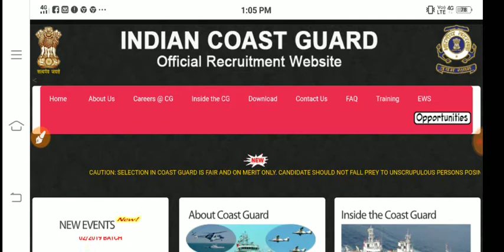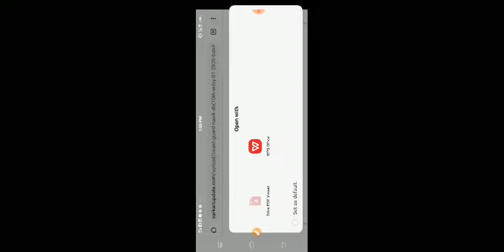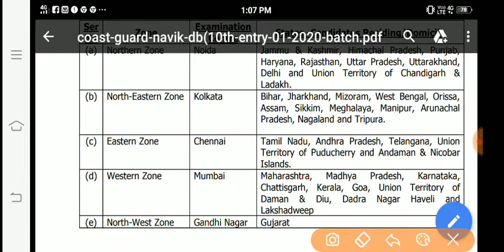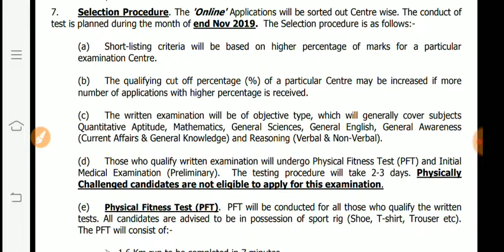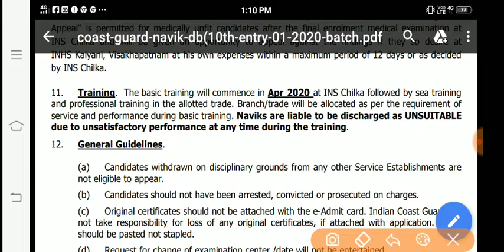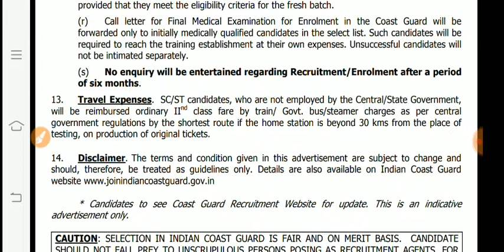Indian Coast Guard Recruitment 2019 | Indiam Coast Guar Salary | Indian Coast Guard Selection